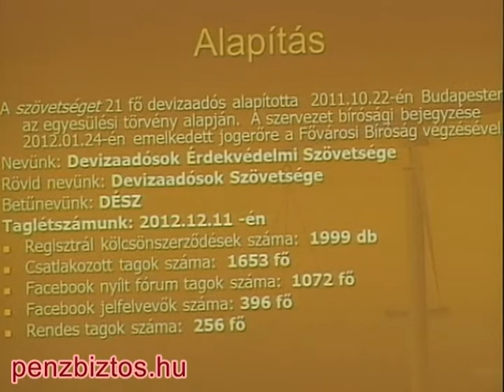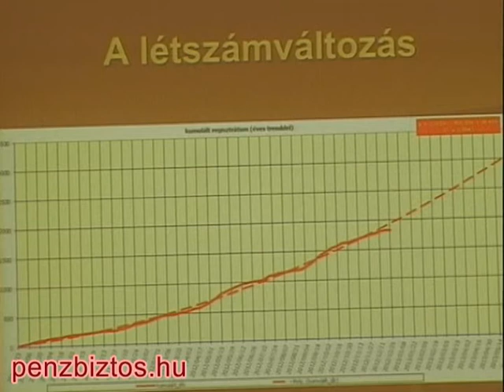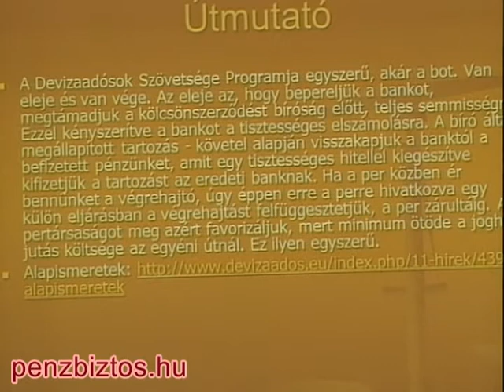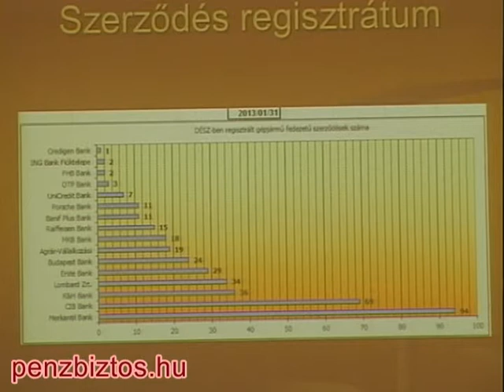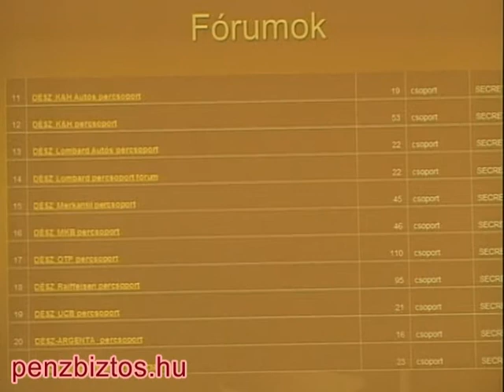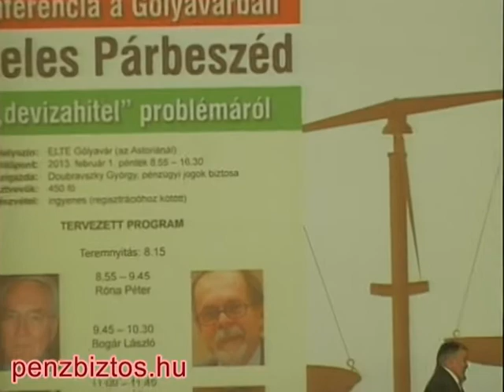penzbiztos.hu - CIVIL SZERVEZETEK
Doubravszky György pénzügyi jogok biztosa - pénzügyi ombudsman, CIVIL SZERVEZETEK: Barabás Gyula (Széchenyi Hitelszövetség), Dr. Lázár Dénes (PITEE), Szabó József (Hiteles Mozgalom), Tilk László Géza (DÉSZ), Róna Péter, Bogár László, Makkos Albert, Dr. Imre András (Bankszövetség), Dr. Dantesz Péter (1000.sz.Ügyvédi iroda), Dr. Korba Szabolcs (Bankszövetség), Mediátor: Lakatos László (Gazdasági Rádió) - rendező-operatőr: Kiss Kornél